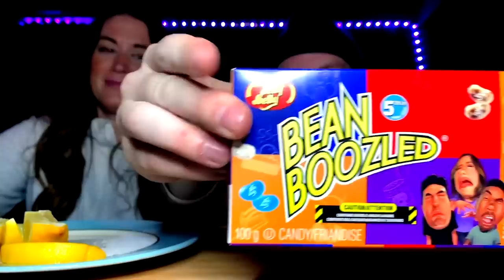BEAN BOOZLED WITH MY SISTER! LOL